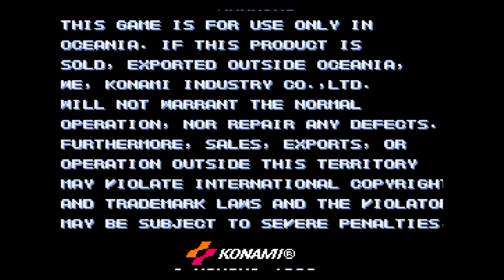Heroes on a half shell